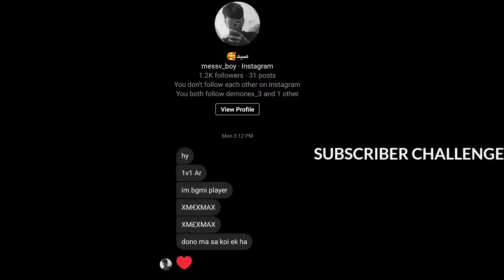Pro Subscriber Challenged Me And This Happened 🤗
• Device I used To play - PocoX3 Pro
• Ram-6GB
• Rom-128
• Old Device- Moto One power (4/64)
• Usse Bhi Old Device- Redmi 5 (2/16)

   •About Me

   •Age-13
   •Name-Harshit
   •Hobby-Cricket/Gaming
   •Address Bhi Loge Kya🤣🤣